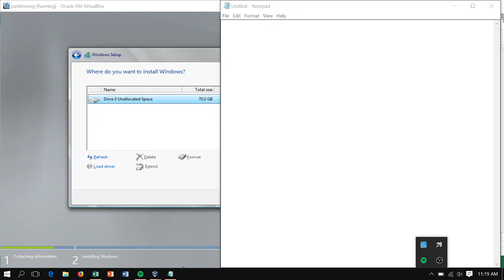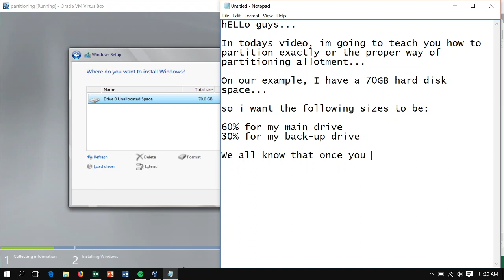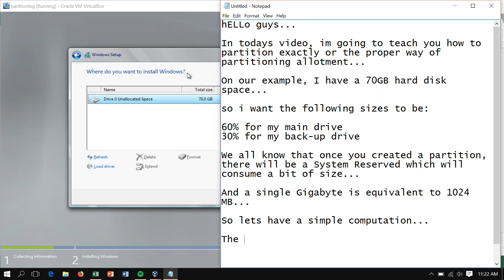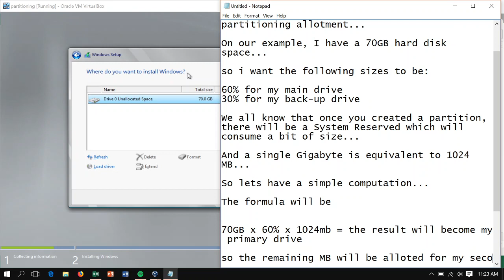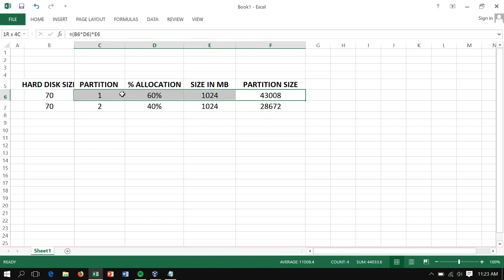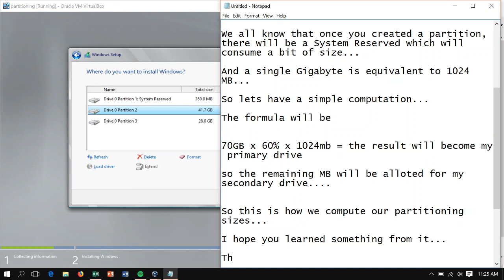HOW TO COMPUTE FOR PARTITIONING SIZE